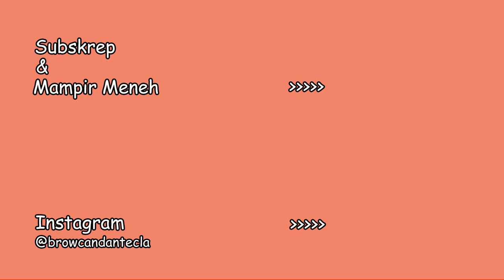MELESTARIKAN BAHASA JAWA DI ITALY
Demi melestarikan budaya peninggalan Indonesia, Browcand yang berasal dari Jawa, akan mengajarkan bahasa Jawa kepada keluarganya Bule di Italy.
Bagaimana serunya, ikuti dan saksikan terus video ini ya lurr.

Follow kami juga di Instagram @browcandantecla
Salute. Ciao.